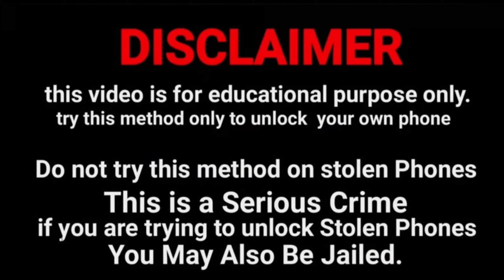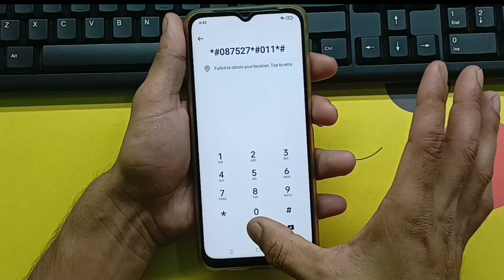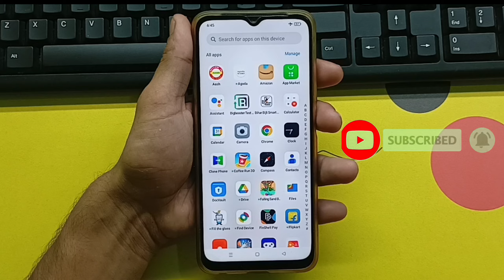Screen Lock 🔒 Todna Sikhen | Without Service Center Without Data Loss Without Computer Laptop